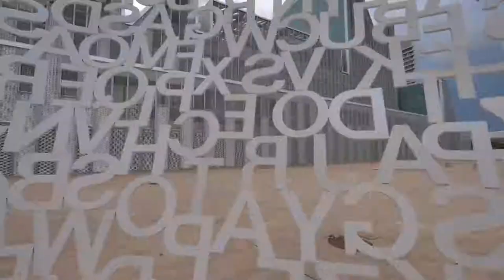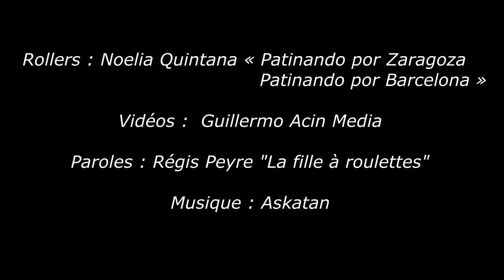ASKATAN - Fille à roulettes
Rollers en musique, avec l'aimable autorisation de Noelia Quintana et de Guillermo Acin